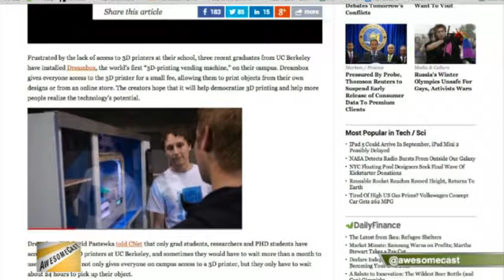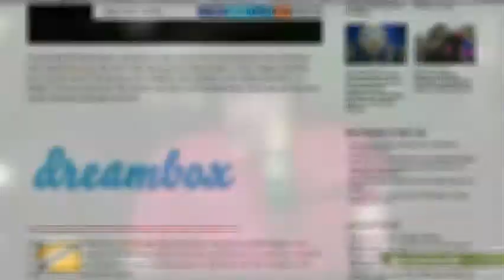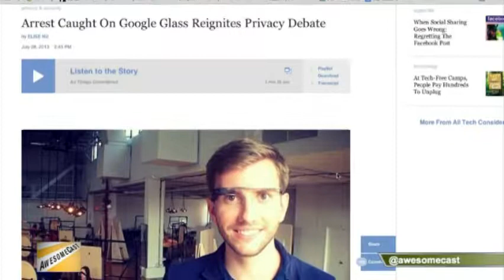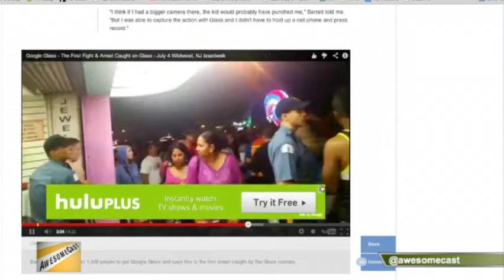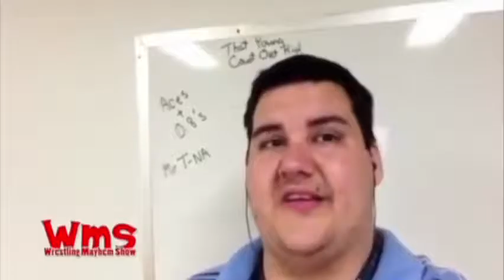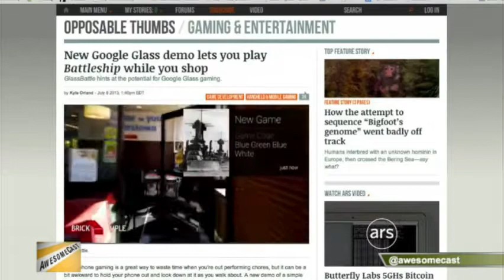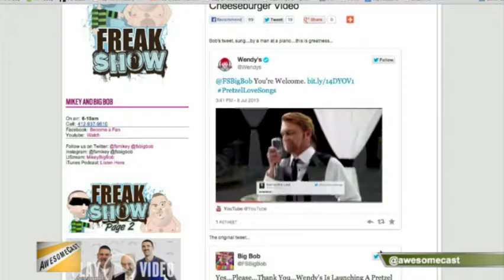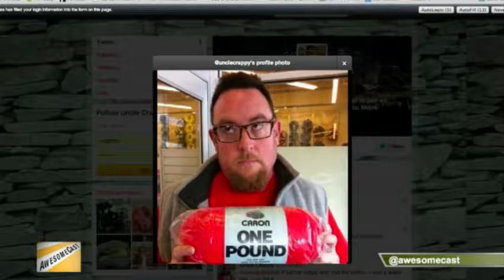AwesomeCast 157: Battlefish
This week on Awesomecast 157, we are joined by man of the media Mike Pound (@bctmikepound), Chachi (@chachisays) and a pre- Google Glass Mike Sorg (@sorgatron)!

We start off by talking about Ohio and hats? Chachi and his dad had a disagreement based on Chachi wearing a Pirates hat. Why was he wearing a Pirates hat? Find out!
Chachi talks about 3D printers and their uses. Many people are printing out video game stuff, is that all they are good for? Nope! UC Berkeley students created the Dreambox, a 3D printing vending machine. It is only $15 bucks and you can print out things up to the size of a loaf of bread!
What would stop Chachi from doing 3D printing? Someone would need to help him create the 3D images. Sorg then brings up the possible future plans of the 3D printer.
Mike Pound talks about a homicide covered in the Beaver, PA area. They decided to use a Ustream feed to cover the news. Huge step for journalism with the ease of access for live broadcasting.
Sorg discusses the first arrest caught on Google Glass. Mike Glass brings up the privacy (or lack thereof) issues with all the new technologies. The cast discusses the issue of public privacy.
Sorg brings up ways to use Google Glass. You can play BattleShip with your Google Glass. Is that a good or bad thing?
Join us live Tuesdays at 7:00 p.m. EST on live.sorgatronmedia.com!

Miss a link?  Want to see what we didn't get to?  Check the Show Notes!